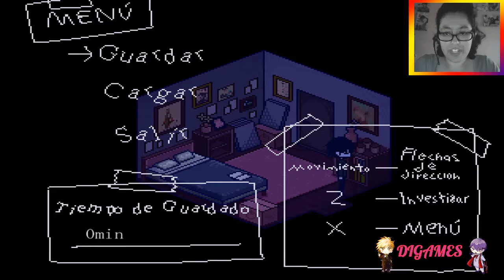(RPG) Cannon Room #1